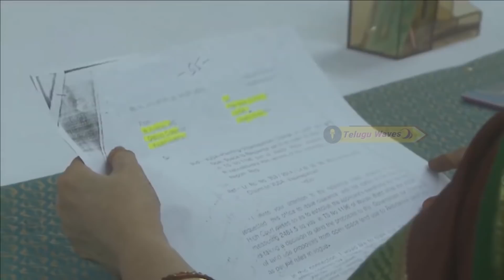చంద్రబాబు జైలుకి వెళ్లే రోజులు దగ్గర పడ్డాయ్ | YSRCP MLA Gudivada Amarnath complaints to SIT on TDP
Watch చంద్రబాబు జైలుకి వెళ్లే రోజులు దగ్గర పడ్డాయ్ | YSRCP MLA Gudivada Amarnath complaints to SIT on TDP